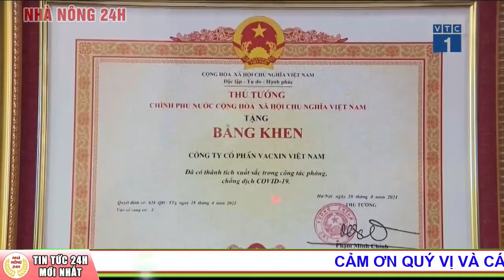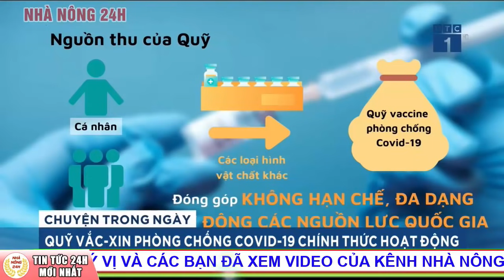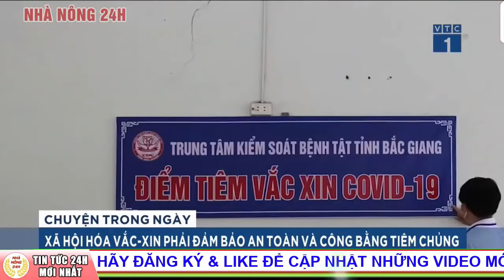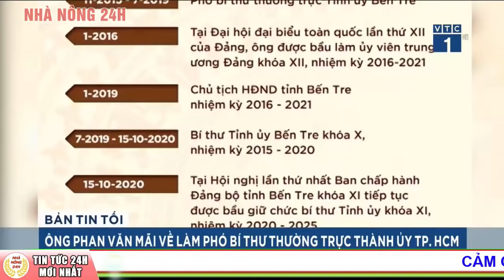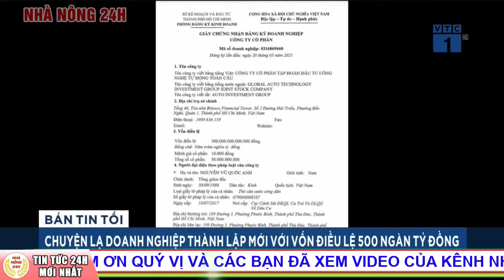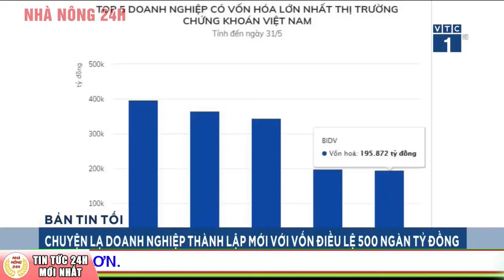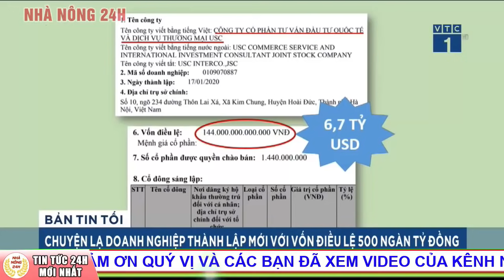Tin tức 24h mới nhất.Tin Sáng 2/6 Cập Nhật Dịch Covid-19 tại TPHCM vẫn trong tầm kiểm soát